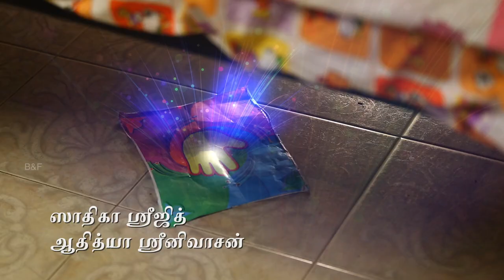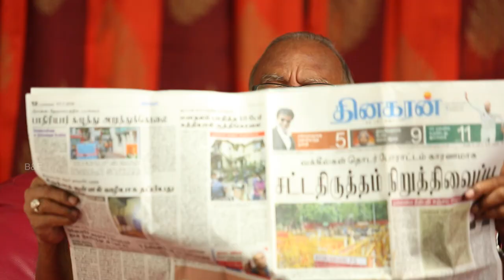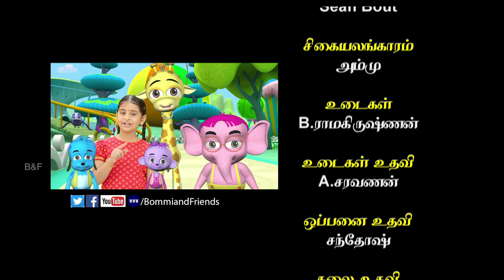Bommi First Day Celebration at Aadhi, Youtube family Cartoons EP-53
Bommi first day celebration at Adhi's house :)
Adhi's mom,dad and grandpa learns the truth about Bommi.Bommi takes them to Dazzle land and introduces her friends too.Adhi,Achu,Mom,Dad and granpa everybody is planning Bommi's dinner.But Bommi is worried about something else.What is that ?

Bommi and Friends Live action series is about Bommi's adventure in the real world.
GUSTO STUDIO'S presenting a most popular & Kid's Favourite show in
CHUTTI TV

This series is about Bommi and Friends adventure and journey with Addhi and Friends as well as Addhi and Family. Bommi and Friends become a lovable, kind friend to the family and friends around them by playing and helping them. Everybody forget their worries and start playing with them.

Aadhi Family:

Aadhi and Achu are brother and sister. They become a new friend of Bommi and Friends. He lives with a beautiful family. He has a lovable mother and father. He has a naughty sister called Achu. She is cute, clever, brilliant and naughty. Both love each other and at the same time, they fight a lot. Aadhi's mom is a working woman with her busy schedules of Home and Office. Aadhi's dad is working in an IT company and has his own busy schedules. Aadhi's grandfather, that is the father of Addhi's dad stays with them. His grandfather entertains them a lot with his old stories and experience.

Aadhi:
Cleaver, brilliant, but a bit lazy. He loves to eat, and so become bit fat. He is loyal to his friends and family. His friends love him a lot. Funny, Crazy and naughty too.

Achu:
Sister of Aadhi. She is very clever dominant and decision maker in the house. She has her own reservations and thoughts. Very good in studies at the same time very naughty too. Fight frequently with his brother for misplacing things, etc.

Inventive Bommi:
A sweet five year old girl filled with curiosity to learn more about life, Bommi hails from rural India. Bommi has been brought up to be practical, obedient and unfailingly polite.
Fantastic Yip:
Yip is a puppy and, as such, is irrepressibly energetic and insatiably inquisitive. When he speaks, it's usually in the form of a question, though he often doesn't have the patience to stick around for the answer.
Bright spark Taco:
Taco is a like a detective-very curious and looking for problems to solve...sometimes he even creates those problems so that he can solve them! His instinct to solve problems in overly complicated and unusual ways often can lead him and the group into some fun trouble!
Artistic Remba:
Remba is one tall diva, smart as a whip and bound for Hollywood. She loves all accessories and has a flare for style. She keeps trying to spruce up the other characters who sometimes take her advice, but sometimes take offense. The last thing she would want to do is hurt anyone's feelings, but just can't see why anyone wouldn't want a free make-over.
Expert Boris:
 Boris is quiet, steady, gentle and thoughtful - the kind of friend one can count on in any given situation. His high tolerance for the antics of his friends reflects his deep affection for them. However, as much as he enjoys their company, he also enjoys his time alone. He is not saccharin sweet he can have a temper when pushed too far and he has a lovely sense of humor.
 Freaky Maya:
 Maya, is a bird with a passion for gizmos and inventions, but she is a little lazy so is always looking for technological ways to save energy hers that is. She has traveled around and seen things.
Clever Libro Book:
 Libro is the pop-up book that host Dazzle Land. Libro is like a smart golden retriever. He has unconditional love for Bommi. He seems to be able to know what she needs, as well as when she needs it. And he is playful, frisky and sometimes too rambunctious

✿ BOMMI & FRIENDS ✿ (Tamil Short Moral Stories For Kids in 3D Animation HD)
★ Greetings From Dazzle Land ★